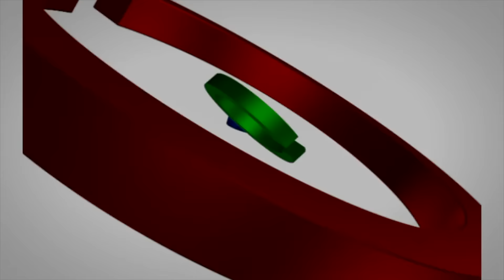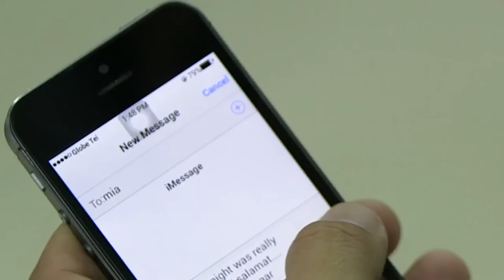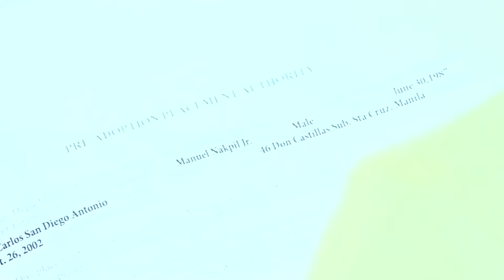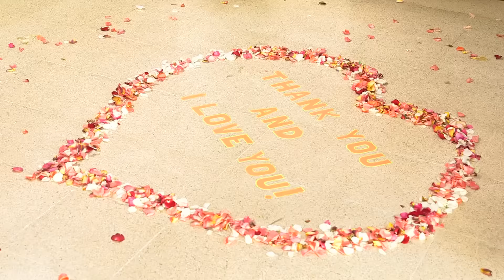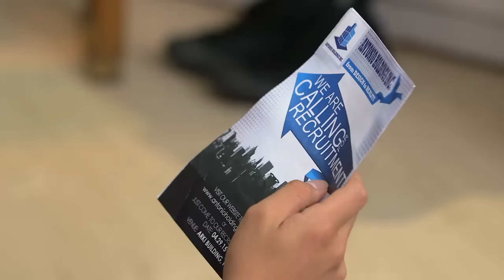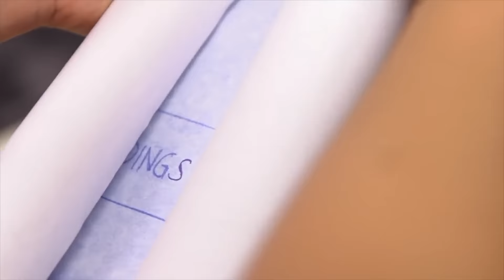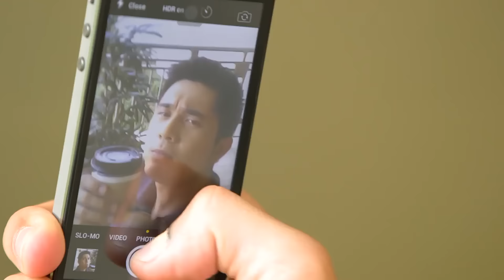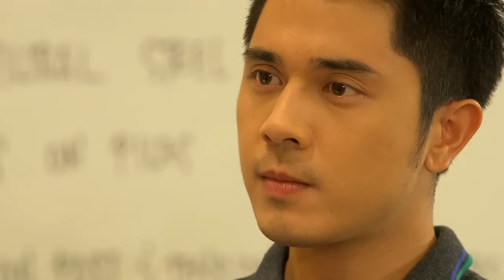Full Episode 18 | Bridges of Love English Dubbed